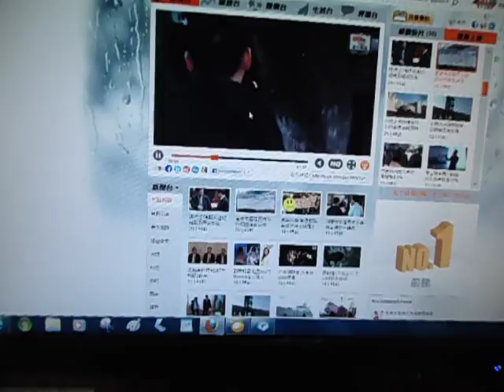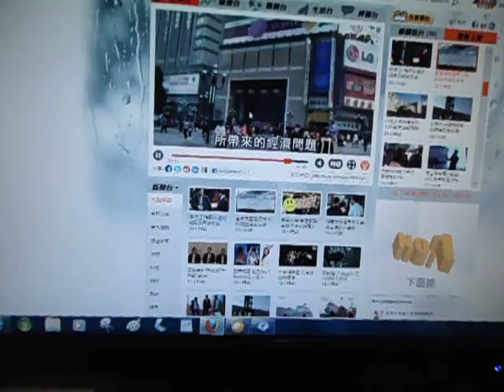(share me) riot in china重慶騷亂武警用催... April 12, 2012 4:06 AM